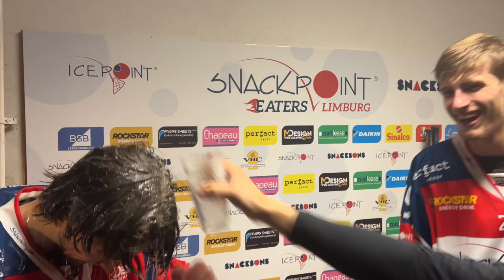Wie zijn Jowin en Yevgen?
Na de 7-1 tegen Heerenveen had Ben twee van de hoofdrolspelers voor de camera! Eerst Yevgen die verteld over zijn eerste weken in Geleen en de situatie in Oekraïne. Tussendoor krijgt hij ook nog een bierdouche voor zijn verjaardag. Tenslot verteld Jowin waar hij vandaan komt en wat zijn plannen zijn voor de toekomst!